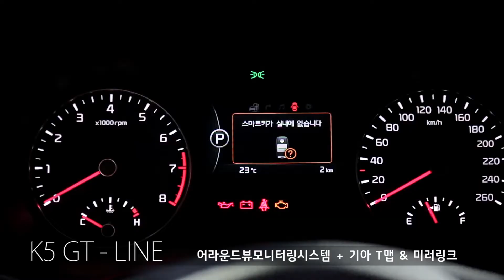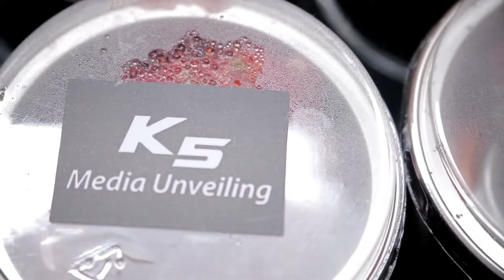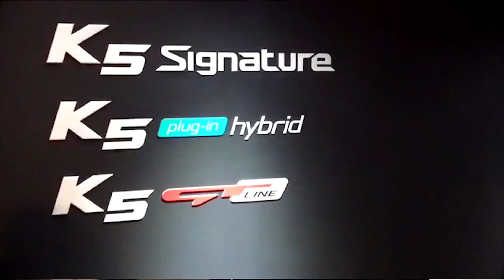[오토in] 현장 스케치 : 기아 2017 K5 시그니처 & GT & PHEV 출시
기아자동차가 2017 K5 디자인의 차별화를 이끈 스페셜 트림 '시그니처'와 'GT-라인', 브랜드 최초의 플러그인 하이브리드 'K5 PHEV'를 출시했다.

2017 K5을 통해 고급스러움을 강조한 '시그니처'와 스포티한 감각의 'GT-라인'을 더하며 디자인의 완성도를 더욱 강조했다.